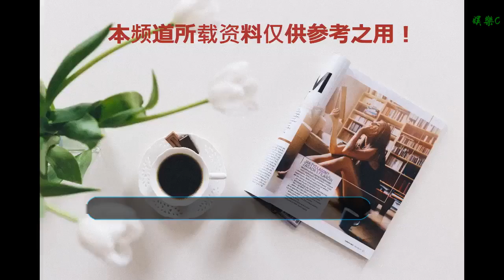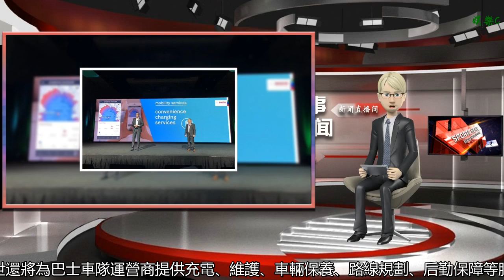2019 CES展：博世發布無人駕駛電動巴士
谢谢！

    易車拉斯維加斯報道近日，BOSCH博世公司在2019年CES國際消費類電子產品展上正式發布了多項有關電動汽車、自動駕駛、共享出行方面的科技產品和解決方案。
    無人駕駛電動巴士
    這是一套集自動化、互聯化、電氣化的公共巴士解決方案。該服務將通過算法確定最接近請求位置的車輛，并找到有相似路線需求的用戶。車輛采用充滿未來感的外觀設計，配備了大面積玻璃側滑門，可容納4名乘客。車輛將通過毫米波雷達、攝像頭、激光雷達等實現自動駕駛。
    博世無人駕駛電動巴士將提供車輛預定、共享、社交平臺、泊車、充電服務、車輛維護、軟件管理、車載娛樂系統。乘客可預訂車輛，并與其他乘客共享出行并分擔車費，乘客越多，每人所承擔的車費就越少，車費可使用博世電子支付方式付款。
    巴士可通過用戶的智能手機驗證身份，并為每位乘客分配制定的座位。運營方面，博世還將為巴士車隊運營商提供充電、維護、車輛保養、路線規劃、后勤保障等服務。
    2018年11月，博世與戴姆勒達成協議，兩家公司的自動駕駛項目將于2019年下半年落地，第一站將在美國加州圣何塞進行。
    一體化充電&導航解決方案
    一體化充電系統是通過結合電動車動力總成系統，以及環境數據，精準預測可行駛里程，準確顯示電池耗盡的時間，并給用戶推薦時機合適的充電站。此外，博世還和mojio合作，推出了車輛預約服務。
    燃料電池合作伙伴
    在此次發布會中，博世還發布了與CeresPower合作的下一代燃料電池技術，這套動力單元具有更高的能源效率。